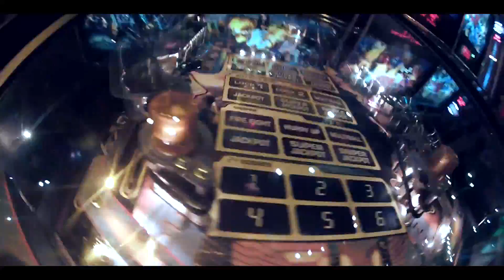COSTA 25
День рождение Кости Портнова в Афимоле и Филионе!